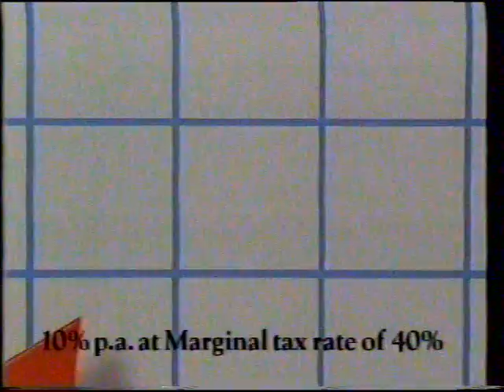Hindmarsh Adelaide Bank